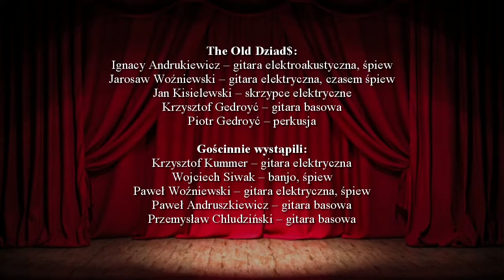The Old Dziad$ - Benefis XX-lecia zespołu (23.11.2019)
Fragment koncertu The Old Dziad$ zarejestrowanego podczas benefisu XX-lecia istnienia zespołu.

The Old Dziad$:
Ignacy Andrukiewicz – gitara elektroakustyczna, śpiew
Jarosaw Woźniewski – gitara elektryczna, czasem śpiew
Jan Kisielewski – skrzypce elektryczne
Krzysztof Gedroyć – gitara basowa
Piotr Gedroyć – perkusja

Gościnnie wystąpili:
Krzysztof Kummer – gitara elektryczna
Wojciech Siwak – banjo, śpiew
Paweł Woźniewski – gitara elektryczna, śpiew
Paweł Andruszkiewicz – gitara basowa
Przemysław Chludziński – gitara basowa